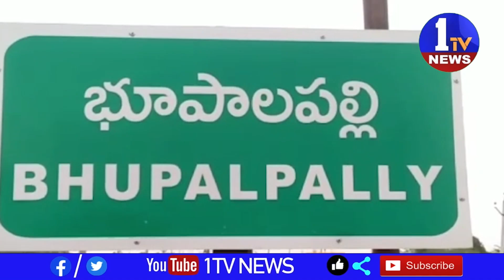జయశంకర్ భూపాలపల్లి జిల్లాలో పవర్ స్టార్ జన్మదిన వేడుకలు…